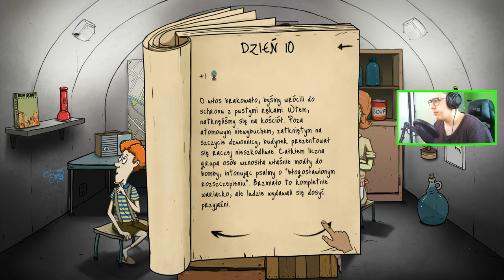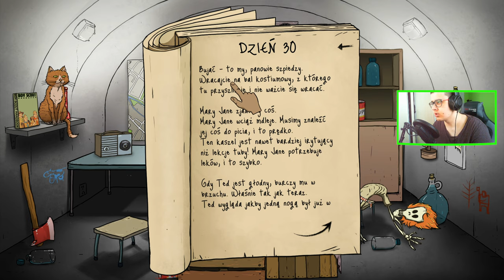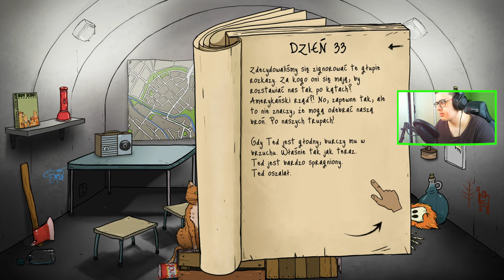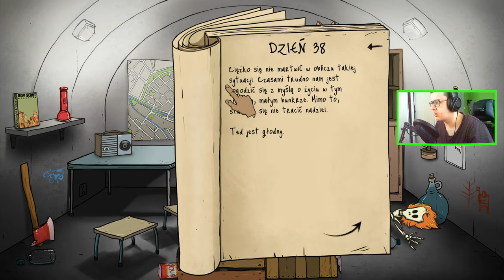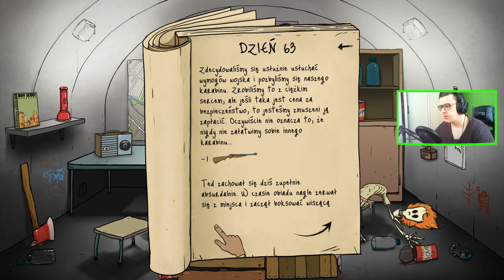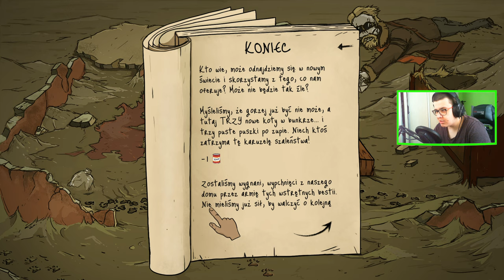A KOT ALIPSA 60 SEKUND 03